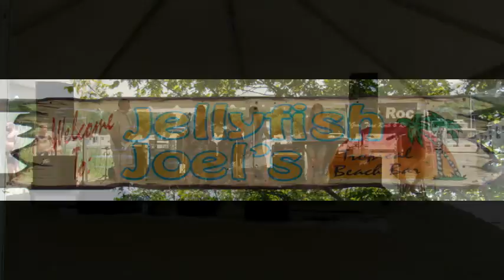Fins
East Roc at Jellyfish Joel's/Great Oak Marina - June 26, 2016